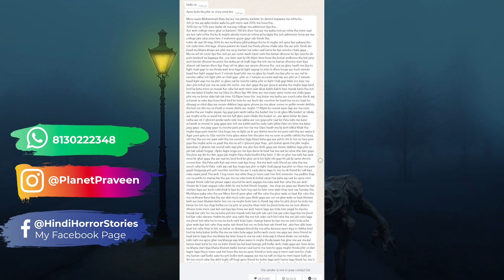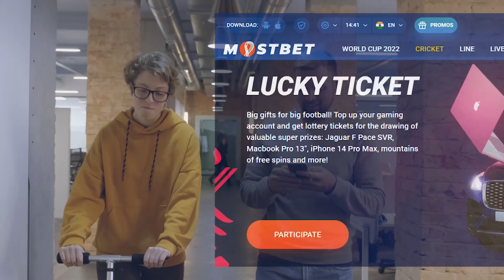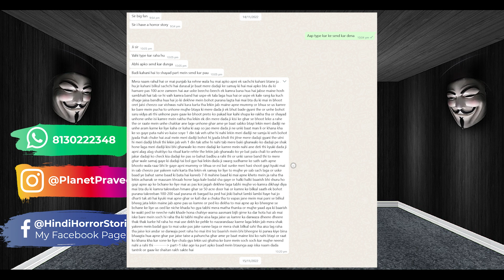2 Real Ghost Stories in Hindi. Episode-303. Hindi Horror Stories.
Hindi Horror Stories by Praveen.